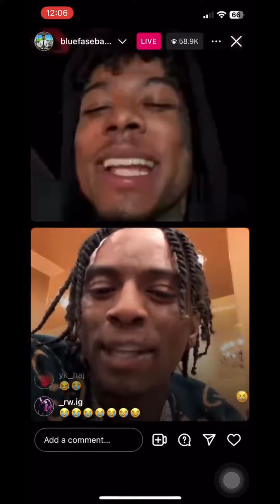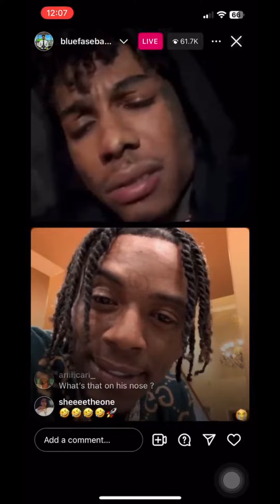Soulja Boy vs Blueface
Blueface and Soulja Boy were going at it on Instagram Live. 👀

Blueface & Soulja boy on IG Live snappin' lol

Amid going back and forth about hits and baby mamas, Soulja Boy referenced Blueface’s internet back and forth with Offset.

That’s when Blueface let Soulja know that he’d be getting used like Offset did. Exclaiming that Offset wanted to be used.

Blueface then revealed that after Offset allegedly threatened harm, someone was “tapped him on the shoulder in Miami to let him know he was touchable” and it’s been quiet since….